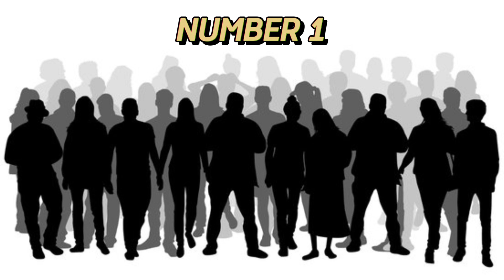Hot Crazy Tennis Matrix (Ranking Today's Male Tennis Stars!)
The Hot Crazy Tennis Matrix is your ticket to a captivating exploration of the charisma and mystique of today's male tennis stars. Join us as we delve into their on-court personas and off-court allure, ranking these players and unveiling the irresistible secrets that make them tennis heartthrobs. Don't miss this scintillating journey through the world of love, lust, and tennis! 🔥🎾💕

The views and opinions expressed in this video do not necessarily reflect the official policies or positions of Tennis Tenacity. The content and opinions contained in this video are not intended to malign any religion, ethnic group, organization, company, or individual.

Tennis Tenacity makes no representations or warranties of any kind, express or implied, about the completeness, accuracy, reliability, or suitability of any content contained within Tennis Tenacity. Viewers should not rely on any information contained within a Tennis Tenacity video.

IN NO EVENT WILL TENNIS TENACITY OR ITS DIRECTORS, EMPLOYEES OR AGENTS BE LIABLE TO YOU OR ANY THIRD PERSON FOR ANY INDIRECT, CONSEQUENTIAL, EXEMPLARY, INCIDENTAL, SPECIAL, OR PUNITIVE DAMAGES, INCLUDING FOR ANY LOST PROFITS, INJURIES, OR LOST DATA ARISING FROM YOUR VIEWING OF THIS VIDEO.